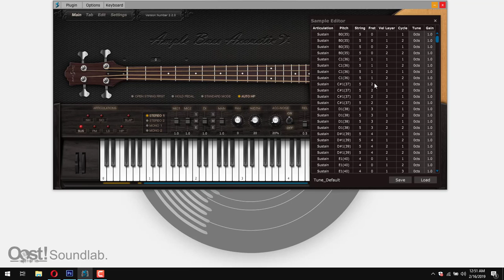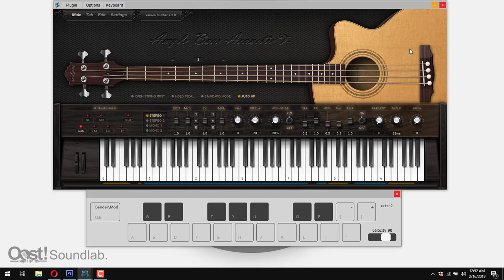Quick Review Ample Bass Acoustic II | Oost!Soundlab.